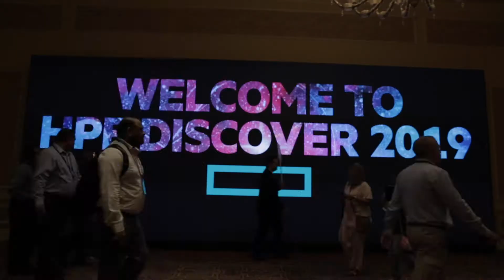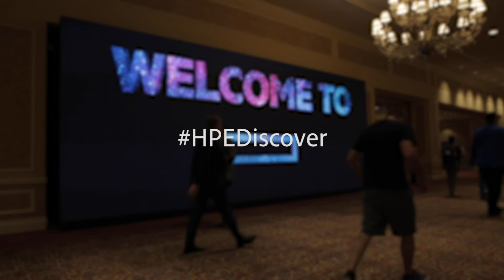AI Panel Highlights